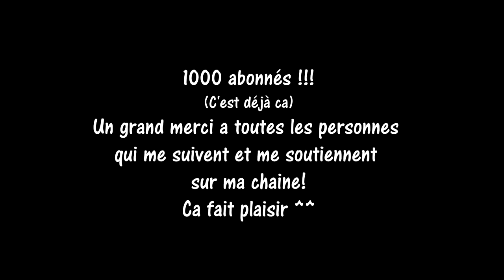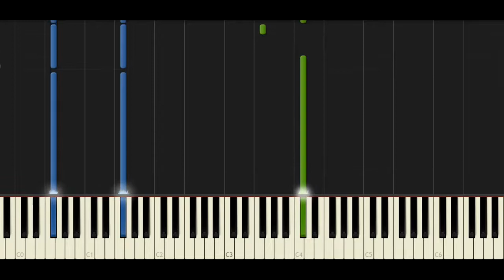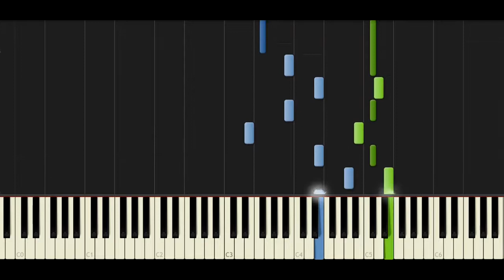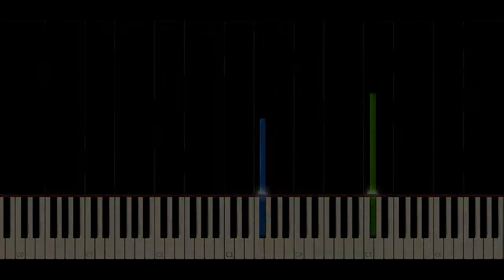Synthesia [Piano Tutorial] Anna blue - Silent Scream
Nouveau tuto piano sur la musique d'Anna blue, "Silent Scream"  avec Synthesia